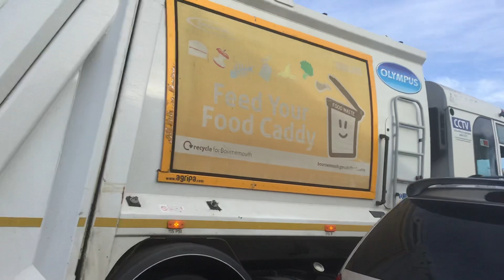Food caddy collection in Bournemouth part 1 (07/04/2022)